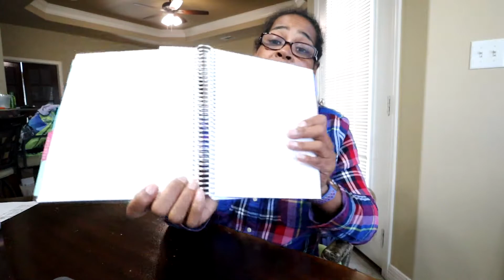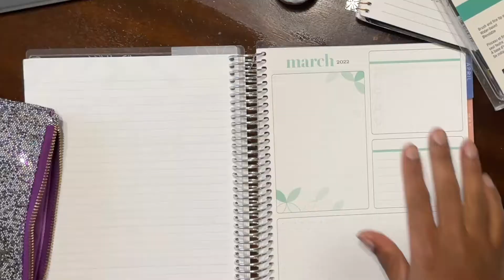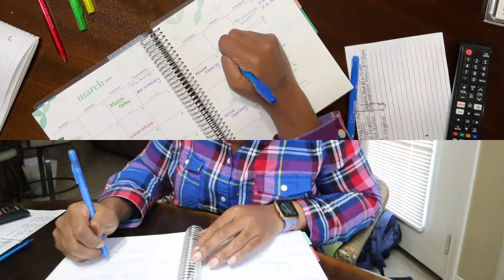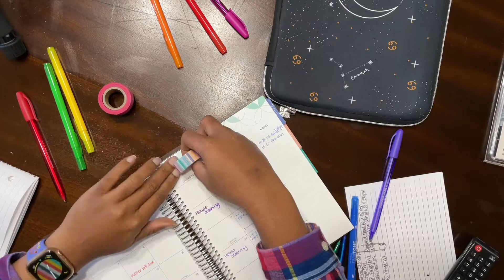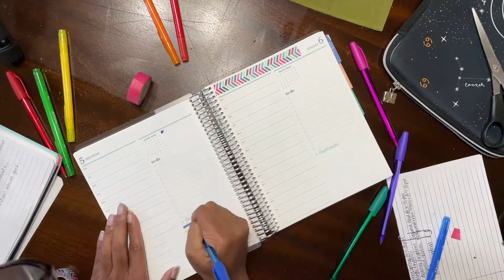Plan with me March 2022 // how I plan my month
It's a March planning video.  In this March planning video, I talk about the products I use and my system of planning.  And of course, I try to make my march planning look nice, but that's not always important.  Thanks for joining me for my march planning video.

The equipment I use:
Canon g7x mark iii
Canon M50
Canon lens 11-22mm
GoPro Hero 7
Vlog setup (mic and cold shoe mount)
Camera light